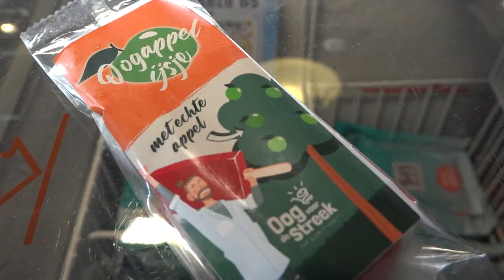Blinden en slechtzienden jongeren ontwikkelen oogappelijsjes